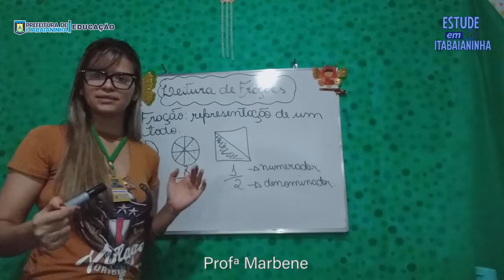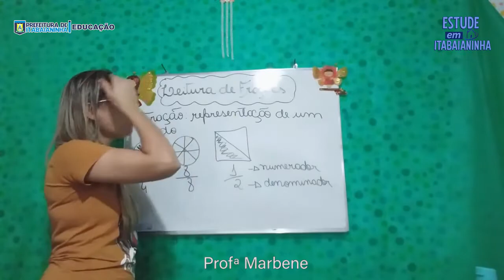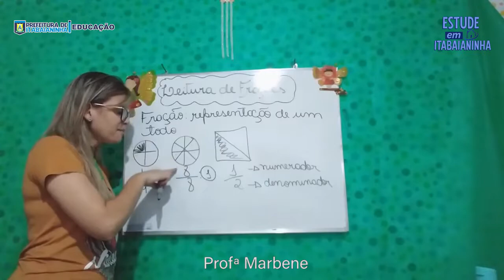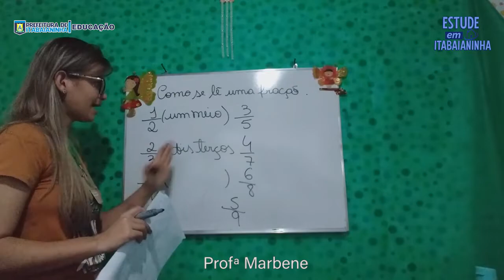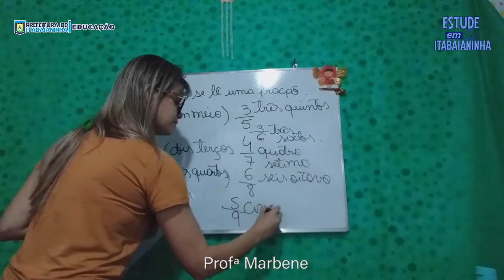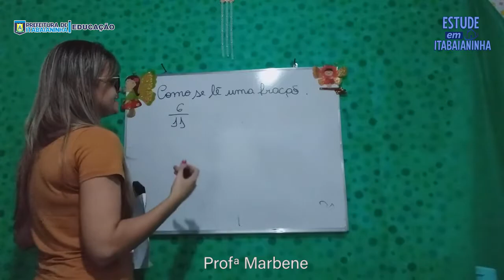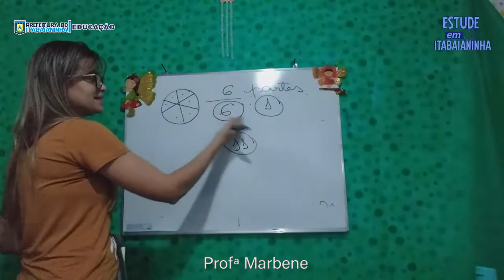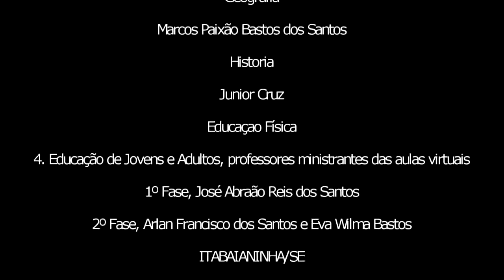5º Ano - 09/09/20 - Matemática: Leitura de frações